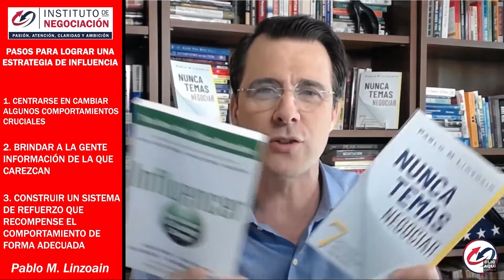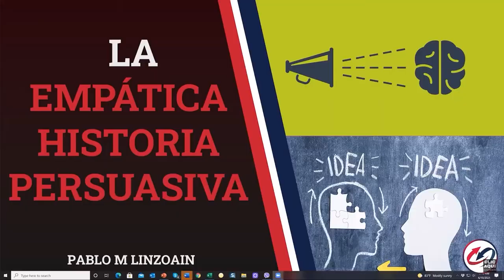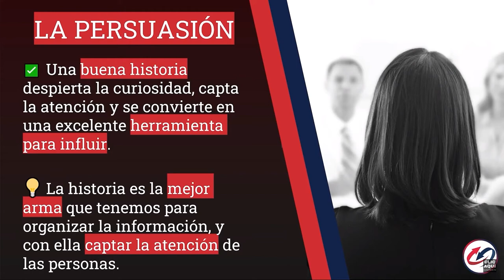Como MANIPULAR A La Gente Éticamente - Como Influir En Las Personas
👉🏻 El destacado experto internacional en negociación, Pablo M. Linzoain, muestra Como MANIPULAR A La Gente Éticamente - Como Influir En Las Personas

Obtené tu copia de mi libro